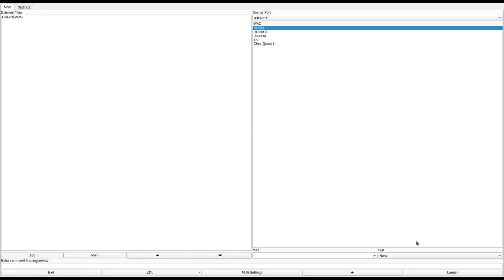DOOM 1 - DS1V3.WAD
called "Power Plant" in the /idgames FTP.
created by David J. E. Simmonds on April 23rd, 1995.
from the .txt file included with the WAD:
"This is a big level designed for Single Player and Deathmatch,
with an emphasis on design and appearance.

The idea for this level derived from the film Soylent Green and
is of a processing plant that crushes humans and monsters into
pulp, then mixes with a natural blue liquid to give a green
liquid energy source.  The green liquid is then used to make
Soul and Invulnerabilty spheres and drive an electric generator.

Your goal should be to open the three doors leading to a big
arsenal and collect the weapons and spheres.  The door switches
are concealed in various areas but all marked with a particular
Thing.  To get the spheres you have to lower them by operating
switches in the Control room in a particular order, there are
two choices and only one chance.  But beware, each door of the
arsenal is guarded by a Baron and collecting the spheres will
cause an army of monsters to be released.

The Control room also contains an exit switch which enables the
exit teleport.

It is possible to bypass certain areas by slumming it in the
blood and nukage rivers, but the cost is Health and fewer
weapons.  These rivers have telporters marked by blue lights
to get back to GND level.

The starting room contains teleports to areas throughout the
level, but exits are barred by doors which have to be opened
from the oposite sides.  In single player mode these provide a
preview of some areas and later a means of rapid movement.

The teleport room is primarily for DEATHMATCH mode where rapid
access to weapons is provided, as well as rapid movement.

In order, a description of areas is;
Teleport room start, leading to Customs area with side door to
Interogation room.  Long corridor with viewing windows to all
three big open areas.  Chaingun and ammo in well guarded room
off corridor.  Lift down to open area 1, which has access
to Crushing plant, Imps' Church (Rocket Launcher) and Arsenal.
Red door to open area 2 which has liquid Mixing plant and access
to hidden Plasma gun in Wood building.  Blue door to open area
3 via shooting gallery (you are the target !), contains towers
with sphere maker and generator.  Stone buiding with yellow key
and goodies.  Elevator up to Control room which has switches for
exit enable, spheres and opening full length of viewing corridor."